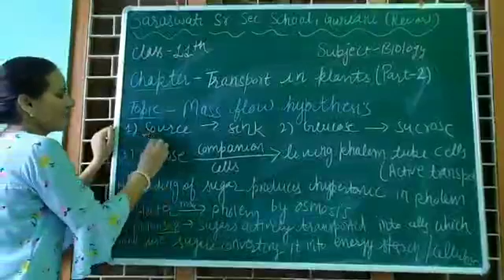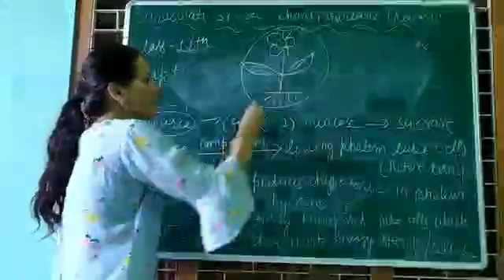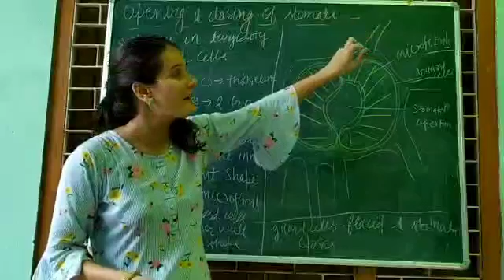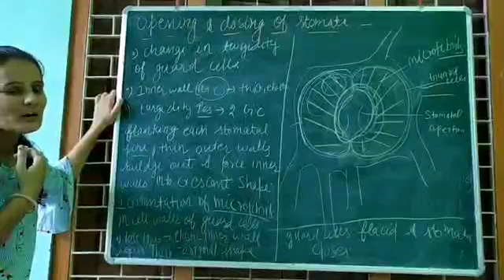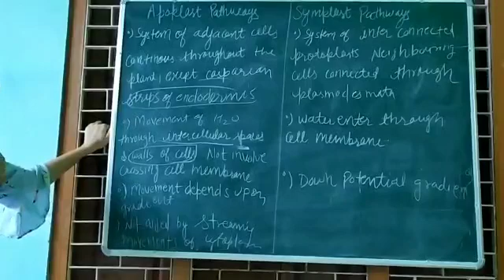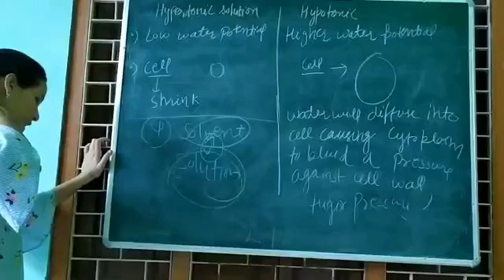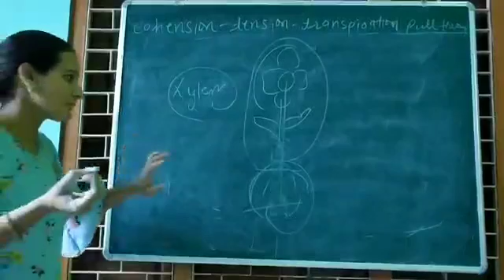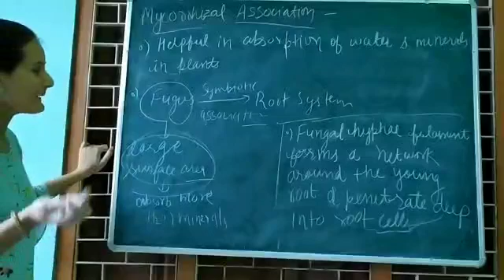Class =11th (Biology) Chapter = Transport in plants( part-2)